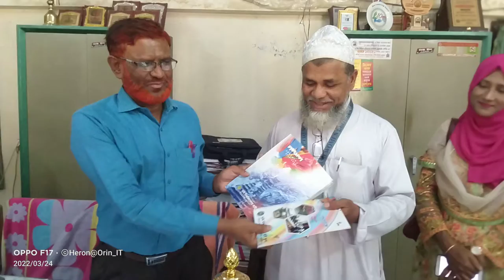কৃষি বিশ্ববিদ্যালয় হাই স্কুলের প্রধান শিক্ষক আগত অতিথিকে কিছু কার্যক্রম অবগত করেন